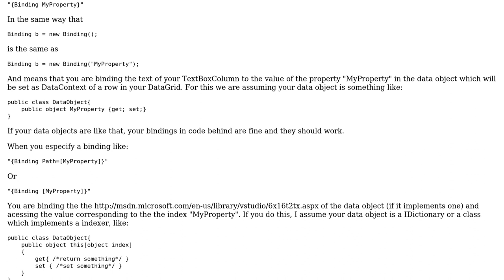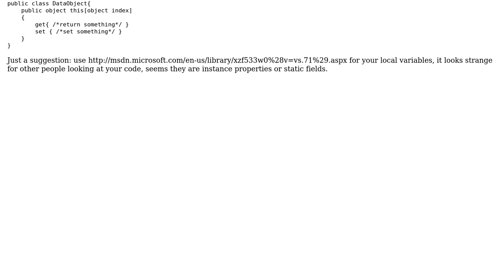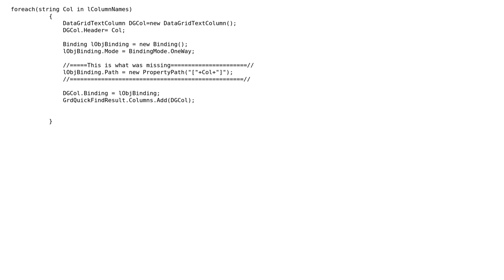Silverlight datagrid runtime adding and binding (2 Solutions!!)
Silverlight datagrid runtime adding and binding

With thanks & praise to God, and with thanks to the many people who have made this project possible! | Content (except music & images) licensed under CC BY-SA | Music | Images & others | With thanks to user Manish Nair user Arthur Nunes and the Stack Exchange Network Trademarks are property of their respective owners. You are responsible for your own actions.